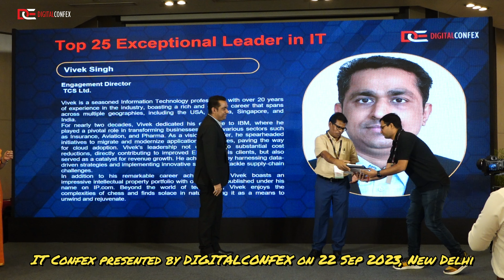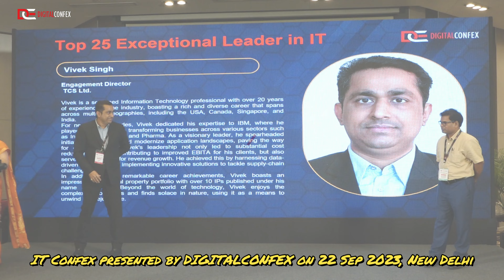Presented By DIGITALCONFEX | Vivek Singh | Top 25 Exceptional Leader in IT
Vivek Singh won the recognition as Top 25 Exceptional Leader in IT at Information Technology Confex on 22 Sept 2023 in New Delhi, India presented by DIGITALCONFEX.

About DIGITALCONFEX

DIGITALCONFEX is a premier conference and exhibition organization focused on delivering high-quality conference in the fields of IP, digital marketing, gaming, IT, automotive, and life sciences & healthcare. Our expert team brings together the best industry professionals, thought leaders, and innovators to share their insights, ideas, and experiences with attendees from all over the world. With our cutting-edge programming, hands-on workshops, and networking opportunities, our conference provide valuable insights, actionable strategies, and the latest trends and technologies that can help you succeed in your industry. Join us at DIGITALCONFEX and stay ahead of the competition with the latest developments and innovations in your field.